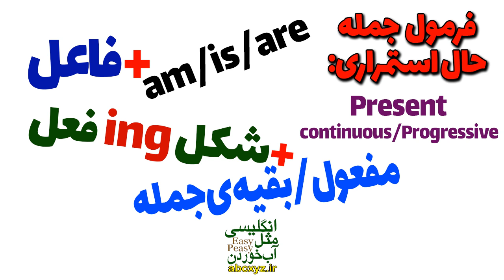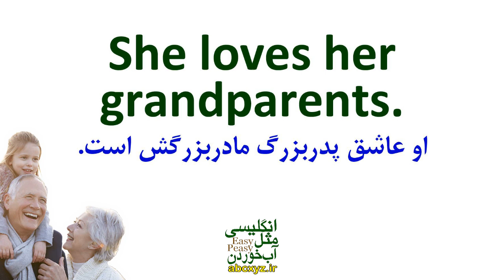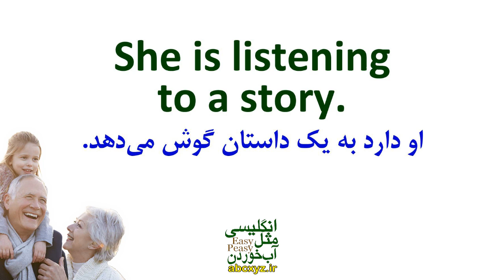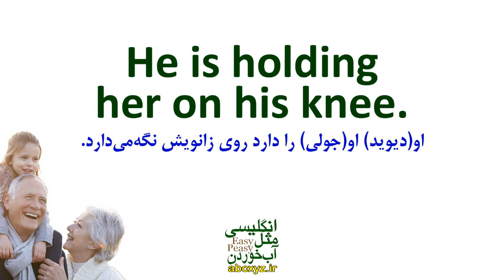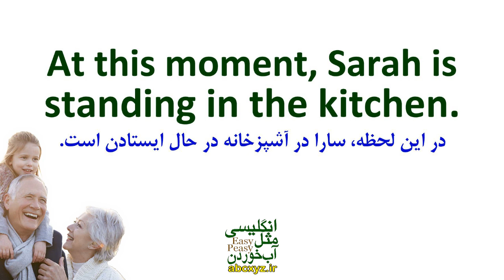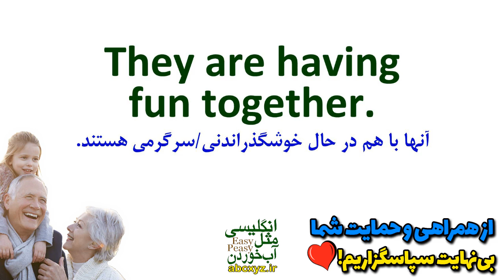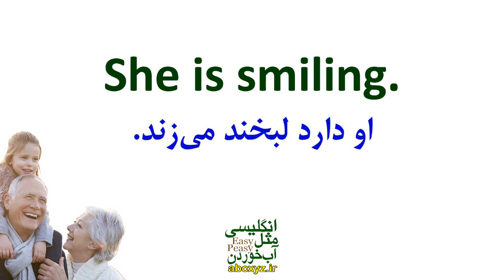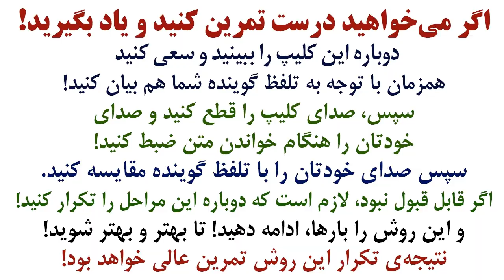داستانهای گرامری انگلیسی | درس 8 | زمان حال استمراری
در این ویدیو از سری درسهای داستان های گرامری انگلیسی به گرامر و دستور زبان زمان حال استمراری پرداخته ایم
و با روایت یک داستان کوتاه انگلیسی با تاکید به زمان حال استمراری دستور زبان این زمان مهم در انگلیسی را به تشریح تدریس نموده ایم که با تمرین و استفاده از این درس خواهید توانست به این زمان اساسی انگلیسی مسلط شوید